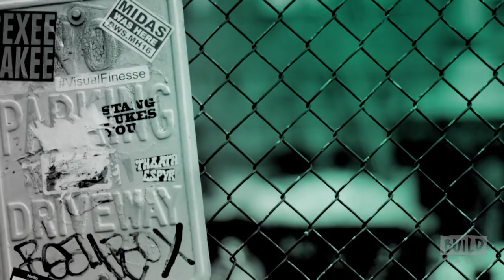Peyton Lee, Lilan Bowden, Joshua Rush & Sofia Wylie Discuss Disney Channel's "Andi Mack"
"Andi Mack" is a contemporary coming-of-age story about a girl who's trying to determine where she fits in, when her free-spirited older sister returns with a revelation that changes everything, it sends Andi on an uncharted course of self-discovery. Check out stars Peyton Lee, Lilan Bowden, Joshua Rush & Sofia Wylie talking about the new season of the Disney show.